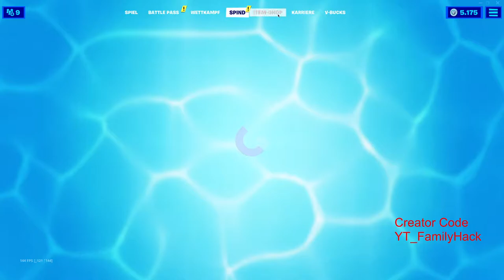Neu heute im Fortnite Item Shop - Freche Wurst Paket und einige OG Items im Shop